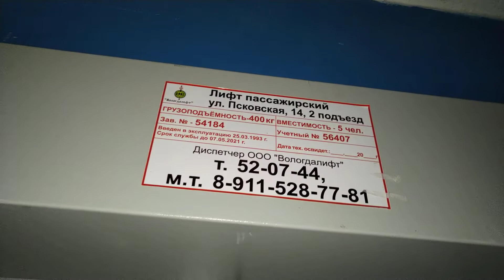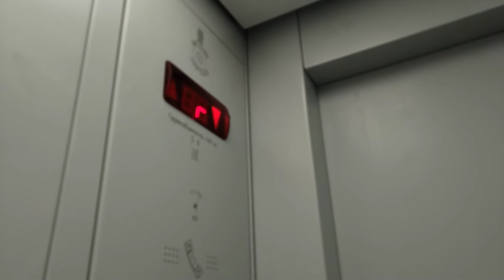И опять "старый-новый" лифт)))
Город Вологда, Улица Псковская, дом 14, подъезд 2.